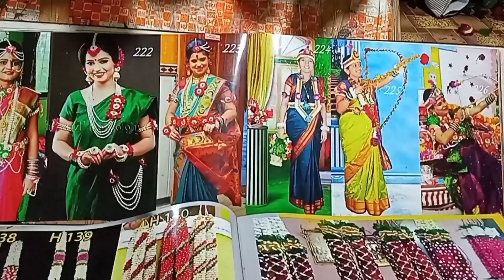𝐟𝐥𝐨𝐰𝐞𝐫𝐦𝐚𝐫𝐤𝐞𝐭 cheapest flower Market in Kalyan apmc Market Mumbai |𝐖𝐡𝐨𝐥𝐞𝐬𝐚𝐥𝐞 𝐅𝐥𝐨𝐰𝐞𝐫 𝐌𝐚𝐫𝐤𝐞𝐭 𝐢𝐧 𝐊𝐚𝐥𝐲𝐚𝐧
𝐇𝐢 𝐅𝐫𝐢𝐞𝐧𝐝𝐬.
𝐟𝐥𝐨𝐰𝐞𝐫𝐦𝐚𝐫𝐤𝐞𝐭 cheapest flower Market in Kalyan apmc Market Mumbai |𝐖𝐡𝐨𝐥𝐞𝐬𝐚𝐥𝐞 𝐅𝐥𝐨𝐰𝐞𝐫 𝐌𝐚𝐫𝐤𝐞𝐭 𝐢𝐧 𝐊𝐚𝐥𝐲𝐚𝐧 ,I am covering this video because of 𝐆𝐚𝐧𝐩𝐚𝐭𝐢 𝐬𝐡𝐨𝐩𝐩𝐢𝐧𝐠.

𝐓𝐨𝐩𝐢𝐜 𝐂𝐨𝐯𝐞𝐫𝐞𝐝:-

Wholesale Flower Market in Kalyan Maharashtra .

Dadar Flower Market | Wholesale Flower market in Mumbai | दादर फूल मार्केट | फूल मंडी दादर

Billion Dollar Flower Market | ENDEVR Documentary

कल्याण फुल मार्केट || Kalyan Flower Market Tour || Kalyan Phul Market Vlog || Wholesale Market

 Wholesale & Retail Artificial Flower Market in Mumbai | Cheapest price Home Decor Items | Flower Pot

Mumbai's Biggest Wholesale Flower Market |Dadar Flower Market | दादर फूल मार्केट |Dadar Phool Market

 Wholesale Flower Market || Dadar Flower Market || दादर फूल मार्केट

Dadar Wholesale Flower Market Mumbai Phool Market Dadar | दादर होलसेल फूल मार्केट मुंबई

Fresh Flower Market Tour Kalyan near Mumbai | Part #1 | JK Arts 1132

Fresh Flower Market Tour Kalyan | Part #2 | JK Arts 1133

Wholesale Flower Market in Kalyan  Wholesale Flower Market in Kalyan   Wholesale Flower Market in Kalyan .

wholesale flower market in mumbai
Dadar Phool Market Lane
cheapest flower market in mumbai
flower market in mumbai
flower market dadar mumbai
flower market kalyan
artificial flowers wholesale in mumbai
kalyan fruit market
kalyan wholesale market
cheapest artificial flower market in mumbai
artificial flower
artificial flower market in mumbai
artificial flower market in kalyan decoration
artificial flower decoration
artificial flower decoration ideas
artificial flowers wholesale market in mumbai
artificial marigold flower decoration
artificial flowers kalyan decoration
kalyan market ka video
kalyan market bakre ka
kalyan wholesale market
kalyan wholesale bhaji market
kalyan bakra mandi 2021 latest update
bakra mandi mumbra
kalyan apmc market bakra mandi
kalyan apmc market
bhiwandi bakra mandi 2021
kalyan market night
kalyan market mein aaj kya aaega
kalyan market today
kalyan apmc market today
Flower Market
flower market nearby me
flower market Kalyan
phool market kalyan
Mumbai Flowers
kalyan sabji market
During Lockdown APMC Market Kalyan
kalyan full market bakra mandi
bhaji market kalyan
kalyan vegetable market
cheapest flower market in mumbai||Wholesale Flower Market in Kalyan
Kalyan Phool market
sundayvlogsvj
Kalyan flower market
dadar phool market
dadar phool gali wholesale market
kalyan full market